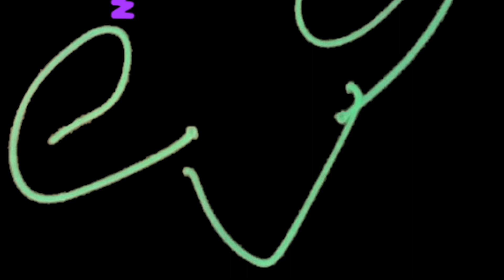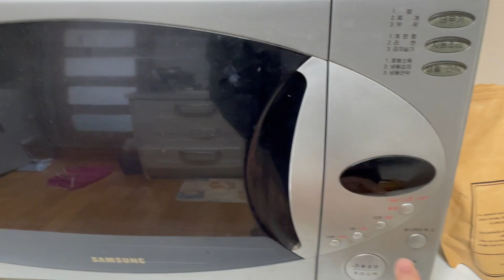어느가장 알리익스프레스 제품 일상에서 활용, 출출한 오후에 감자 쪄서 먹기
알리익스프레스(aliexpress.com) 에서 감자 찌는 주머니(?)를 구입했었고,
좀 신기해서 구입했었습니다.
그때 당시 집에 고구마가 조금 있어서 테스트 삼아 쪄서 먹어보기로,
생각했었구요.

일상에서 알리익스프레스(Aliexpress) 제품 활용 차원에서,
감자를 쪄서 출출한 휴일 오후를 간식으로,
무료한 봄의 오후를 달래보기로 했습니다.